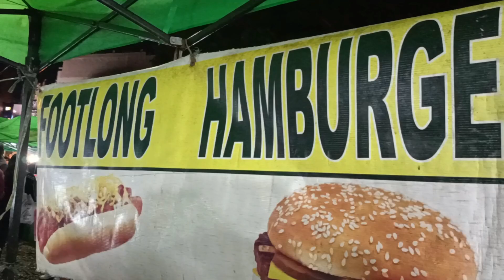Ano ang meron sa Night Market? @idolmomma9774​